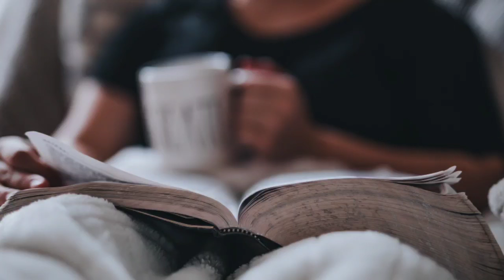Calm Piano music - 4 | Beautiful Relaxing music for Stress relief | Repeat mode 🔄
Relaxation music♡

Here are more relaxing video for you guys just check it out you will like it💟

●TuneRelaxation,CalmPianoMusic, calm,RelaxingMusic,Ambient,Relaxation,stress relief music,